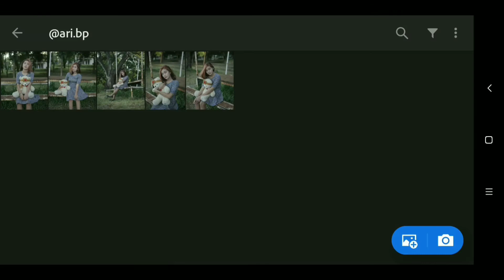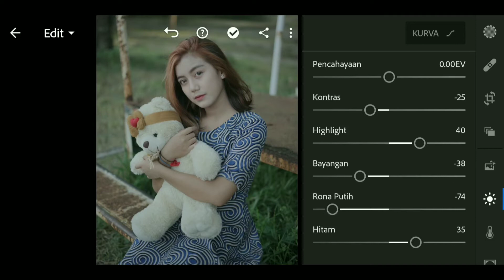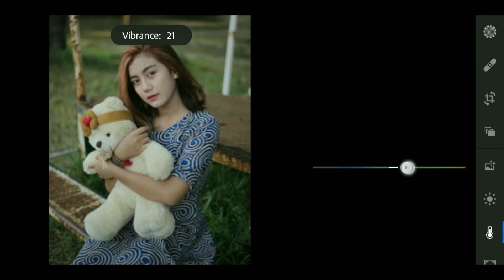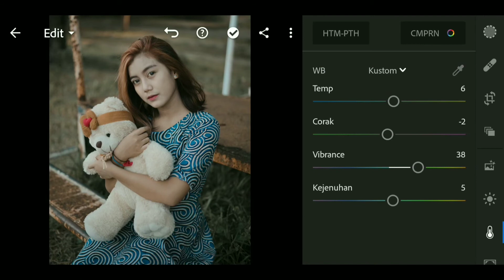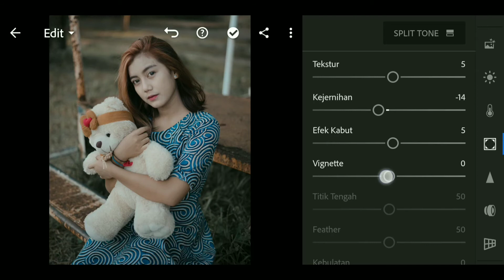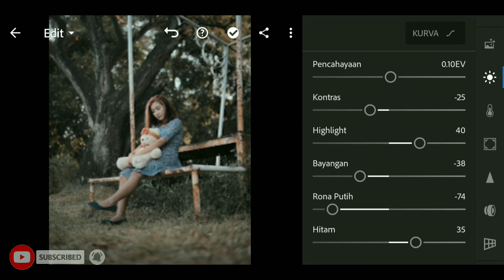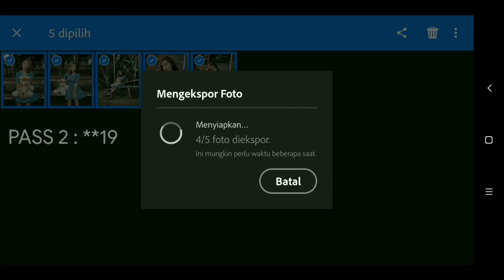Tutorial Edit Foto Ala Selebgram #8 | Free Preset | Lightroom Mobile Editing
SEBELUMNYA BUDAYAKAN MENONTON SAMPAI BERES DAN JANGAN DI SKIP SKIP SUPAYA PASSWORDNYA MUNCUL

Mohon Untuk Bisa Membagikannya Ke Teman2 Terdekat Atau Siapa Saja Yang Ingin Belajar Atau Yang Sedang Membutuhkannya.

Preset ini tersedia dalam format  DNG untuk. Anda bisa mendapatkan preset ini secara GRATIS dengan mengikuti instruksi di bawah ini.

   "HARAP BACA PERTAMA INI"
➭ Tonton Tutorial ini tanpa di skip untuk mendapatkan kata sandi.
➭ Kata sandi dibagi menjadi dua dan akan muncul secara terpisah dan acak:
          Sebagai contoh:
          Jadi kata sandinya adalah: 1234 ✔

DNG:
➭ Google Drive:

   "CATATAN !"
Terkadang preset tidak berfungsi pada setiap foto, jadi cobalah mengedit beberapa pengaturan secara manual untuk mendapatkan hasil yang lebih baik pada foto Anda.